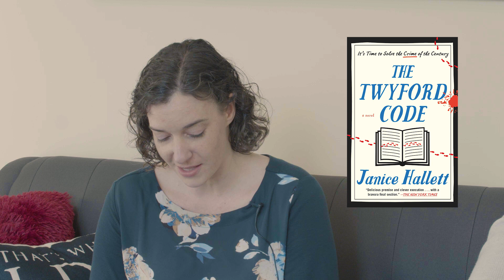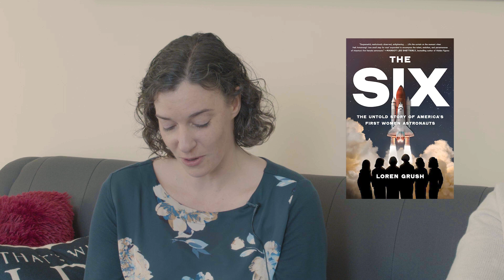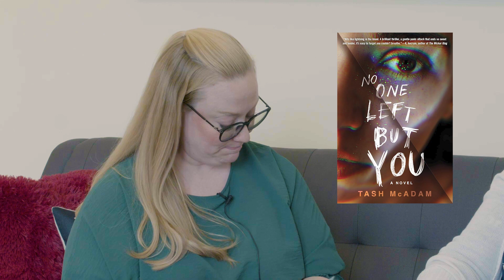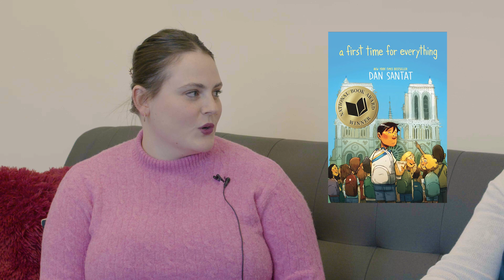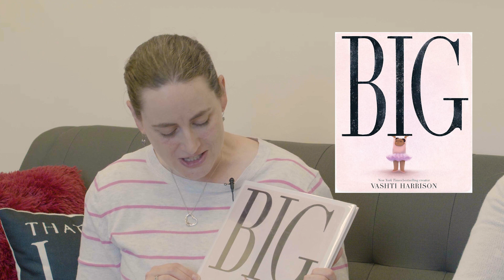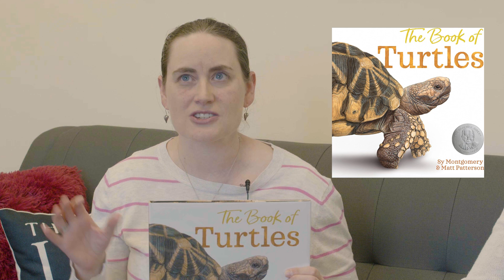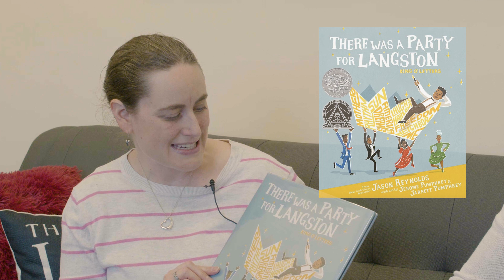Provo City Library Podcast: Episode 10 - Best Books of 2023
Four special guests join Carla and Erika on this month's episode to discuss some of their top picks for Best Books of 2023. Attend the in-person event on March 12th, or head to our website to view the posted lists!

Video by Addysen Kerr
Audio by Stephen Jarvis

List of mentioned books:
Outlive: The Science and art of Longevity by Bill Gifford and Peter Attia
Romney: A Reckoning by McKay Coppins
Making it So: A Memoir by Patrick Stewart

What You Are Looking for Is in the Library by Michiko Aoyama
The Meister of Decimen City by Brenna Raney
The Twyford Code by Janice Hallett
The Six: The Untold Story of America’s First Women Astronauts by Loren Grush

No One Left But You by Tash McAdam
Where You See Yourself by Claire Forrest
My Dear Henry by Kalynn Bayron

A First Time for Everything by Dan Santat
The Mona Lisa Vanishes by Nicholas Day
The Eyes & the Impossible by Dave Eggers

Big by Vashti Harrison
The Book of Turtles by Sy Montgomery
There Was a Party for Langston by Jason Reynolds